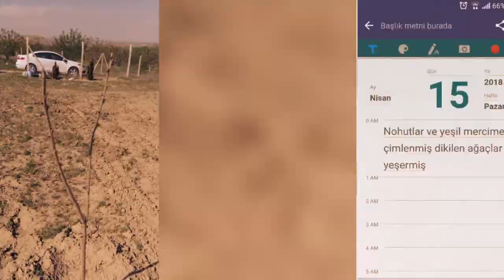Nohutlar ve yeşil mercimekler çimlendi, ağaçlar yeşerdi 15 Nisan 2018